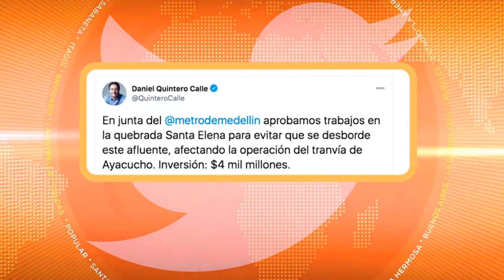Iniciaron trabajos para evitar afectaciones al tranvía de Ayacucho - Telemedellín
La Alcaldía de Medellín y El Metro avanzan en las obras para evitar que se siga afectando la operación del Tranvía de Ayacucho cada vez que se desborda la quebrada Santa Elena.